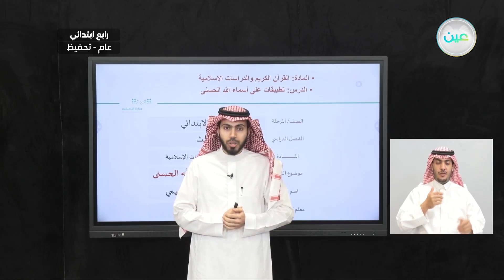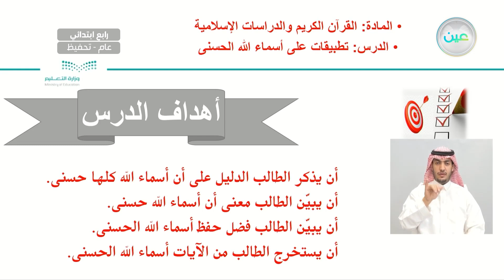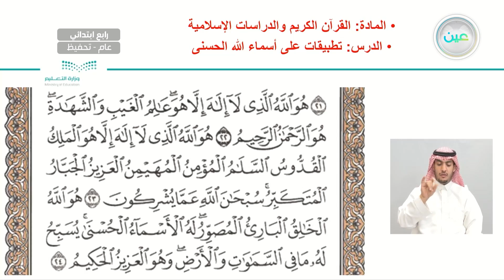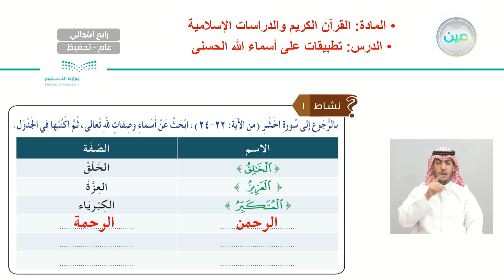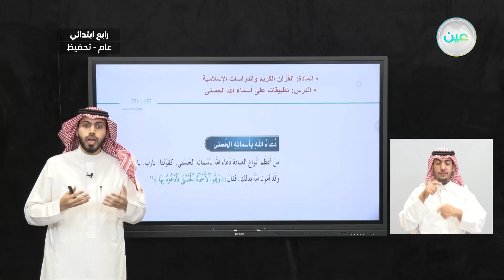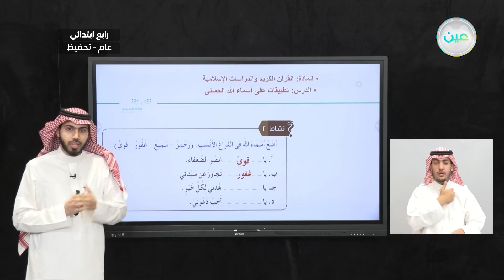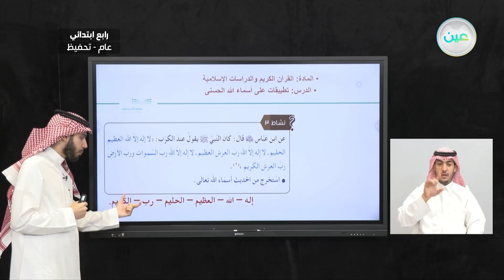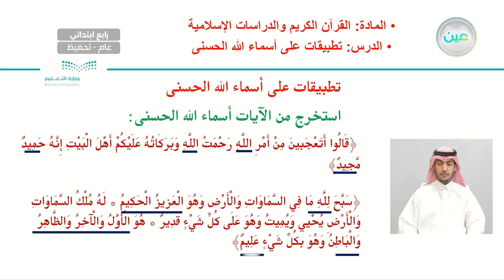تطبيقات على أسماء الله الحسنى - القرآن الكريم والدراسات الإسلامية - رابع ابتدائي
الحصة الثانية - الأحد - الأسبوع الثالث - رابع ابتدائي04